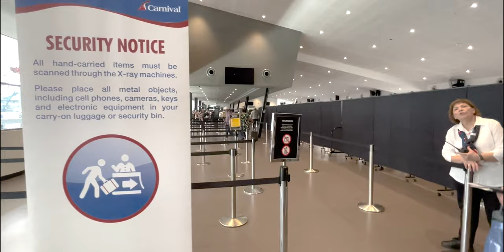Boarding the Carnival Splendor... continuing our Australian Cruise Adventure!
Today we are finally boarding the Carnival Splendor! This ship is currently docked directly across from the Sydney Opera House so I'm DOUBLE excited for embarkation day! Let's get on board and explore!

11 Day Cruise Itinerary on the Carnival Luminosa:
Day 1: Embarkation Day
Day 2: Day at Sea
Day 3: Day at Sea
Day 4: Santo, Vanuatu
Day 5: Port Villa, Vanuatu
Day 6: Day at Sea
Day 7: Port Denarau, Fiji
Day 8: Dravuni Island, Fiji
Day 9: Day at Sea
Day 10: Nouméa, New Caledonia
Day 11: Day at Sea
Day 12: Brisbane